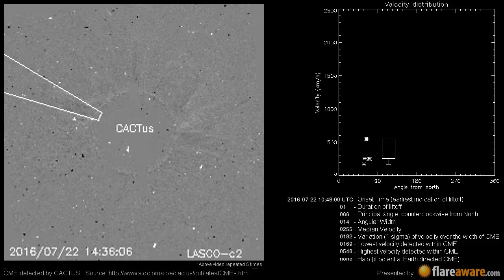A Non Earth directed CME at 2016-07-22 10:48:00 UTC